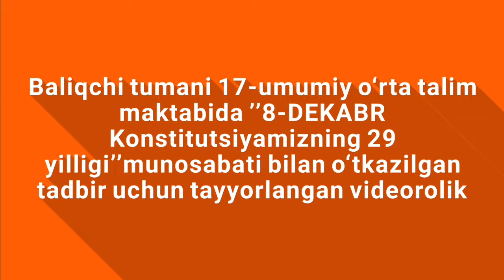9-dekabr, 2021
08/12/2021